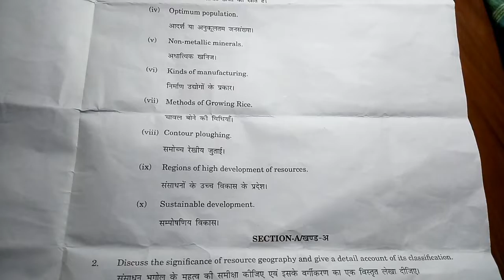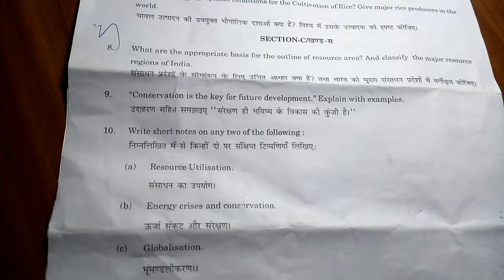Rajasthan univercity BA 2 Paper 2021 /BA 2 paper //BA 2 year paper //uniraj BA 2 year paper 2021 //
Hello friend aap is video me univercity of Rajasthan BA 2 year ka paper 2021 ki full Jankari le sakte hai.

Uniraj BA 2 year paper ke bare mein Samanya Jankari hai.

YouTube channel. Take N News...

आपका अपना यू ट्यूब चैनल में राजस्थान यूनिवर्सिटी के बारे में जानकारी व पेपर की फुल जानकारी है

THANK YOU ALL FRIEND  🙏🙏watching for video